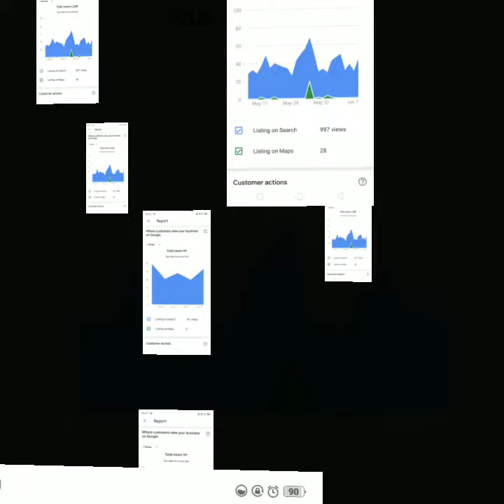Pageviews Report 10062020 sglobangclub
Sg Lobang Club Telegram Channel !

Be harmony! Be friend! Be wealthy!
business lobang deal

Join sglobangclub telegram

Sg Lobang Club Page

Free ads post at